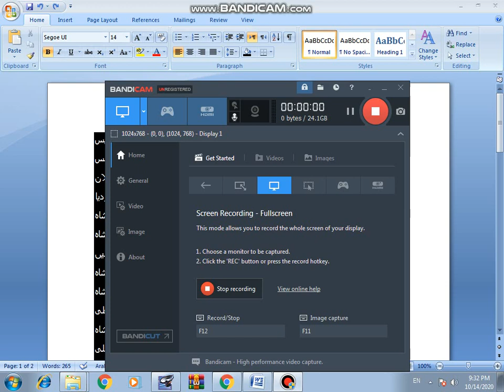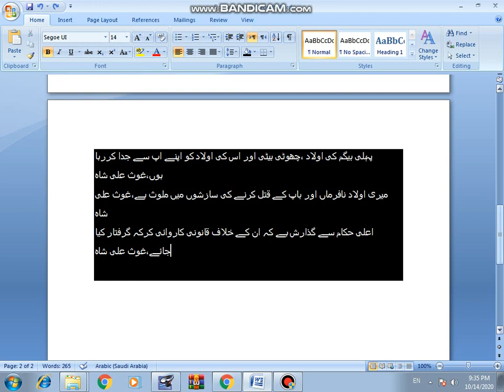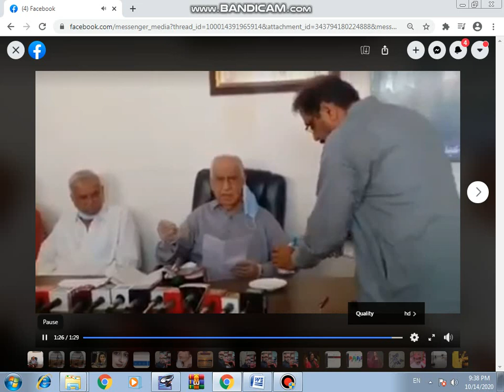Senior Politician Ex-CM Sindh Ghous Ali Shah disowns sons for plotting his murder, occupying assets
The former Sindh chief minister has disassociated himself from his first wife and children
I have lived my whole life with dignity, Ghous Ali Shah
I want to live my life with dignity, Ghous Ali Shah
I wanted my son to follow in my footsteps but it did not happen, Ghous Ali Shah

Ghous Ali Shah gave land and flats to his eldest son
The youngest son resigned from his job after my explanation, Ghous Ali Shah
The youngest son sold land without the permission of his mother and me, Ghous Ali Shah
My daughter has been involved in things that I can't say in front of everyone that hurts, Ghous Ali Shah
I have already given my share of the property, Ghous Ali Shah
Ghous Ali Shah is trying to sell my remaining property to my disobedient children
My children have been involved in burglary, Ghous Ali Shah
Disobedient children are plotting to kill my second wife, me and my son, Ghous Ali Shah

It took me more than a year to make such a decision, Ghous Ali Shah
I am separating the children of the first wife, the youngest daughter and her children from me, Ghous Ali Shah
My children are disobedient and involved in conspiracies to kill their father, Ghous Ali Shah
Top officials are requested to take legal action against him and arrest him, Ghous Ali Shah said
SUKKUR – Former Chief Minister of Sindh, seasoned politicians Syed Ghous Ali Shah on Wednesday announced to disown his two sons from his first wife and grandsons from his all property for planning to murder him, his second wife and their son over a dispute.

With teary eyes, the 87-year-old politicians, who had also served as federal minister in his political career, made the announcement at a press conference.

Guous said that he has no more relation with his sons Syed Shabbir Shah, Syed Ali Hyder Shah and grandsons Syed Syed Qurban Shah, Syed Jaffar Shah and Syed Nawaz Ali Shah.

Revealing that he was undergoing the stress for over a year and making efforts for reconciliation, the former CM said that he had to took to media after he failed.

Shah accused his grandson Syed Qurban Shah of masterminding his murder. He recalled the affections towards his children, saying he helped them get quality education and provided all best facilities and also transferred

He claimed that his sons had also seized remaining assets including a filling stations, adding that he was unable to transfer the said assets to his second wife and a son from her.

The ex-CM has also registered a case against his sons and grandsons at Piryaloi Police Station in Khairpur, accusing them of occupying his assets and planning his murder.

According to Geo news, police have arrested Qurban Shah and others.